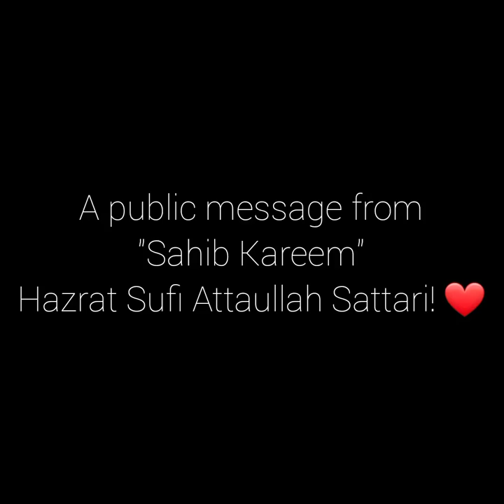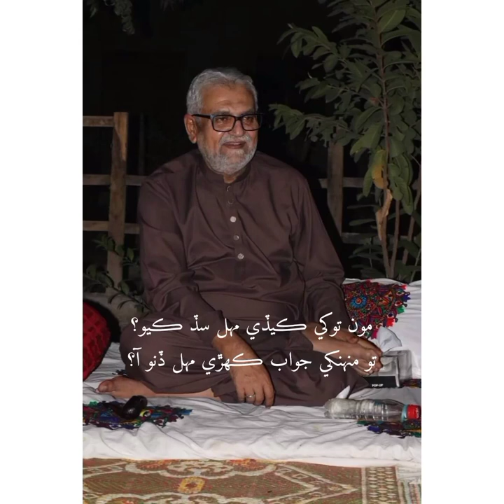A public|massage|from|( SahiB KareeM) Hazrat|Sufi|Attaullah Sattari